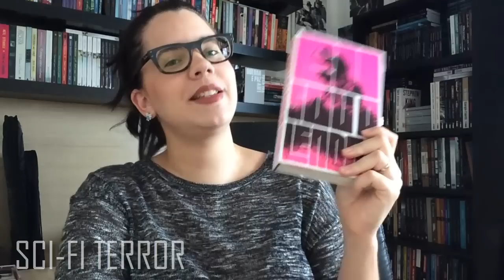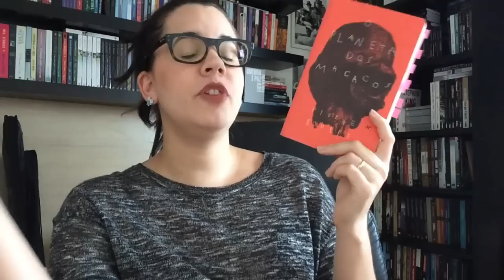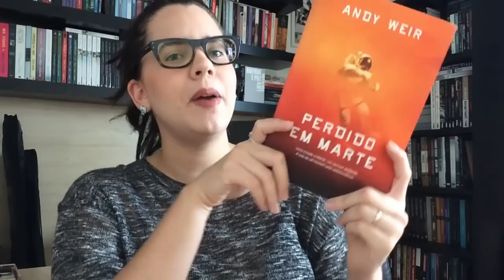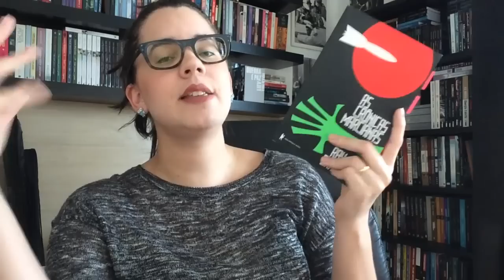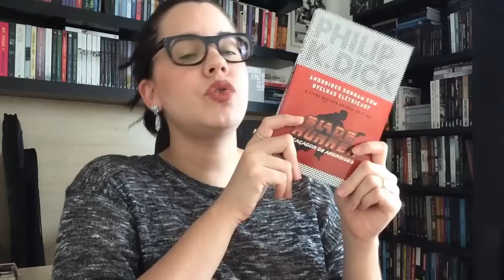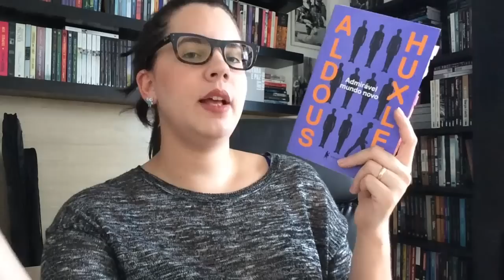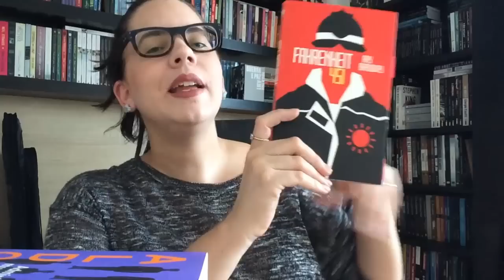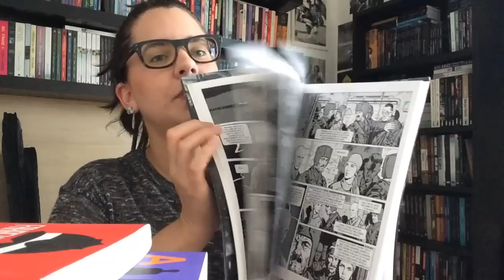13 DICAS DE FICÇÃO CIENTÍFICA | BOOK ADDICT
A ficção científica é um gênero rico e variado em que os autores aproveitam para colocar sua criatividade à prova ao trazer mundos revolucionados pela ciência , para o bem ou para o mal. Reuni 13 livros (muito bons!) do gênero e os separei em algumas categorias para tornar as dicas mais divertidas ou mesmo direcionar de acordo com o gosto de quem assiste :)

SCI-FI horror/terror
SCI-FI fantasia
SCI-FI futurista
SCI-FI policial
SCI-FI sobrevivência
SCI-FI explorador
SCI-FI conquistador
SCI-FI pós-apocalíptico
SCI-FI clássico
SCI-FI sociológico
SCI-FI distópico
SCI-FI soft/leve
SCI-FI adolescente
SCI-FI graphic novel

🎁 LISTA DE DESEJOS NA AMAZON

💌 ENDEREÇO:

Eduarda Menezes
CAIXA POSTAL 8137
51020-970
Recife - PE